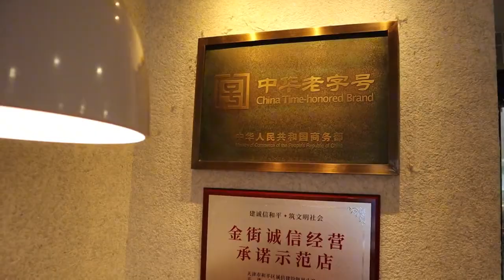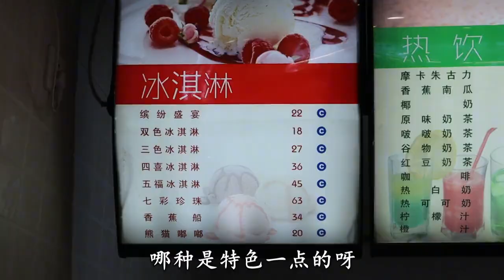逛滨江道吃康乐冰淇淋，9元一个，绵软香甜，绝对碾压哈根达斯！【馋嘴小黑】